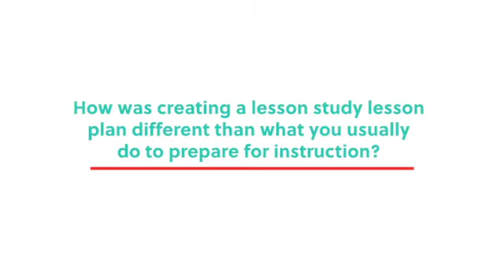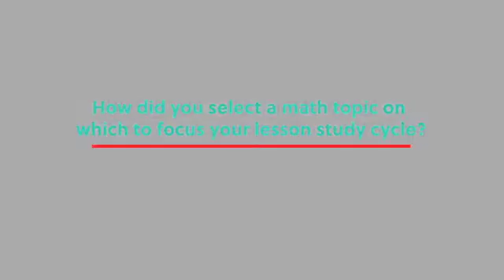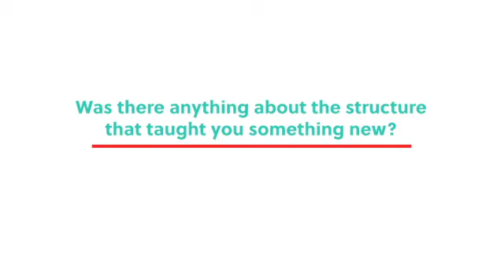Lesson Study Stage 1 Interview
We asked math instructors from Portland Community College to talk about their experience with each stage of Lesson Study.